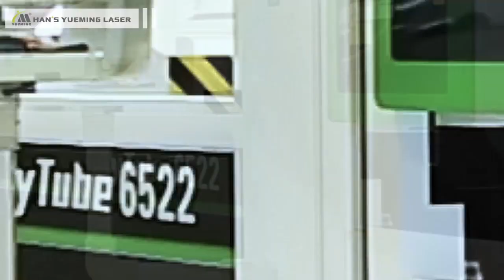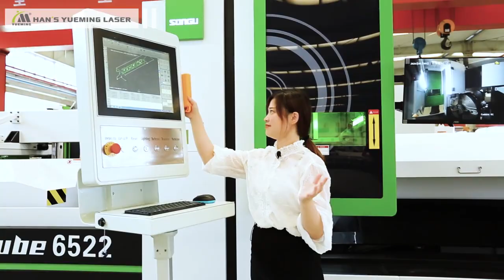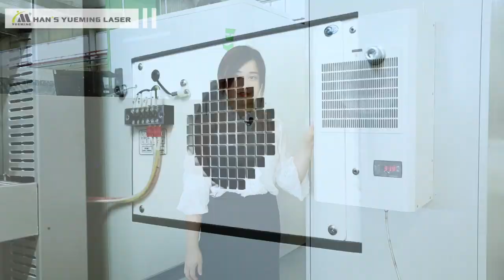HyTube Series Fiber Laser Cutting Machine-HAN'S YUEMING LASER GROUP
HyTube Series Fiber Laser Cutting Machine
Features
1.FRIENDESS FSCUT3000S numerical control system based on Windows system, special platform of laser tube cutter, integrated with special function module of laser cutting control, powerful function, friendly interface, simple operation.
2.Professional tube cutting software to achieve "Full time cutting, Efficient cutting"; effective material saving and improve cutting efficiency.
3.Capacitive laser cutting head, high induction accuracy, responsive, stable and reliable performance.
4.Unique support device, during the tube feeding and rotating, the support device always keeps contacting with the surface of the tube, support force according to the tube type to ensure effective support, prevent the tube dropping, reduce the axis swing when the tube rotating, and improve the processing accuracy.
5.Automatic bundle feeding function (optional) to reduce the number of operators and improve the processing efficiency.
6.Automatic identification system of tube section (optional) for the mixed tubes feeding, automatic identifying the tube type, automatic access to the process library, prompt alternative processing procedures.
7.Complete cutting process parameter library, user-friendly parameter interface, according to the tube type to achieve the "one-key setting" processing technology, also real-time modification of laser cutting parameter in the interface.
8.High precision servo proportional valve, precise control of cutting auxiliary gas pressure and chuck clamping force to achieve the best cutting effect.
9.The linear positioning speed can reach 100m/min, and the rotary positioning speed can reach 120m/min.